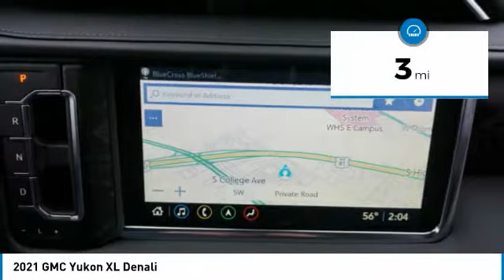2021 GMC Yukon XL Decatur TX 111002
2021 GMC Yukon XL Denali

2111 US HWY 287 South

Looking for the right vehicle? Today could be your lucky day. this 2021 GMC Yukon XL could be yours.